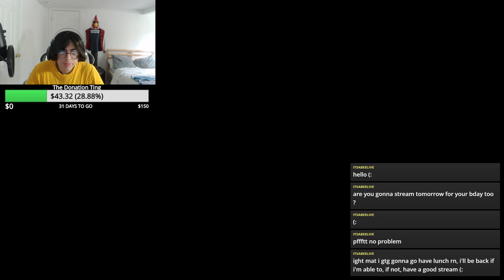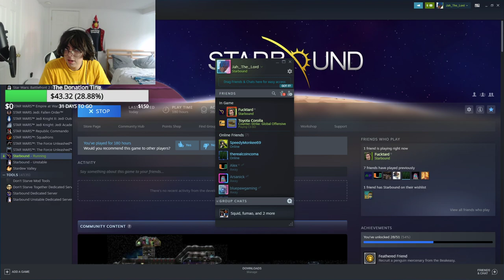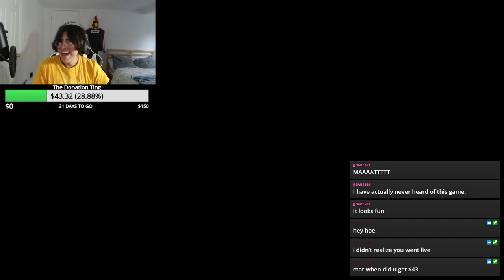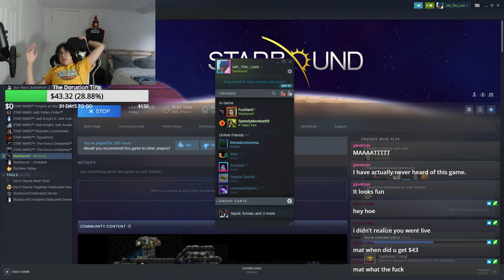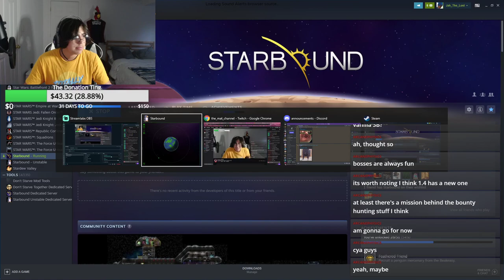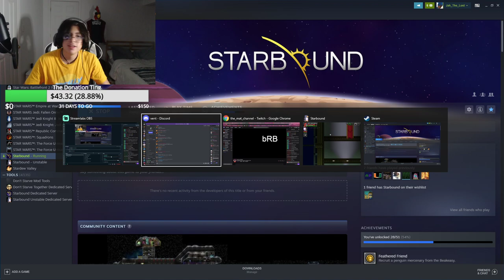MY BIRTHDAY EVE | The Return to Starbound -S1E2-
Mat Barry is legal af tmrw.